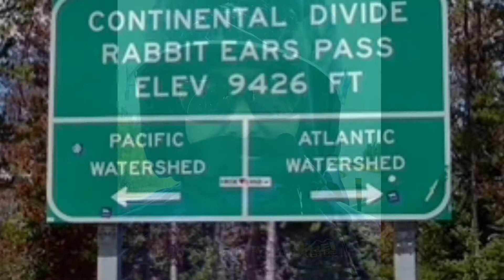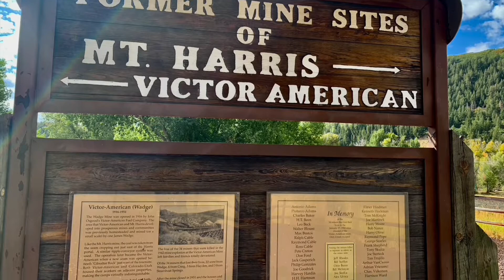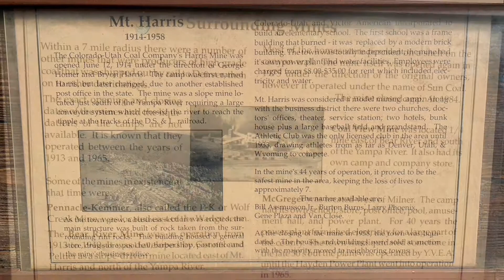Colorado Trip Greeley to Moab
We rode our Harley from Greeley CO thru Ft Collins CO, Laramie WY, and Walden CO to Steamboat Springs CO. Then To Craig CO, Meeker CO, Rifle CO, to Grand Junction CO. Then to Moab UT along the scenic canyo road along the Colorado River.